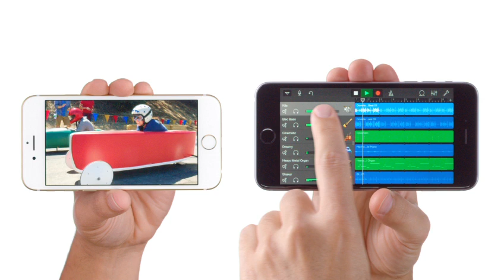Primer spot oficial de Apple en Chile (con Benjamín Vicuña y Gonzalo Valenzuela) - OhMyGeek!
Los actores Benjamín Vicuña y Gonzalo Valenzuela, protagonizan (con sus voces) el primer spot oficial de Apple en Chile.

Copyright by Apple Inc.